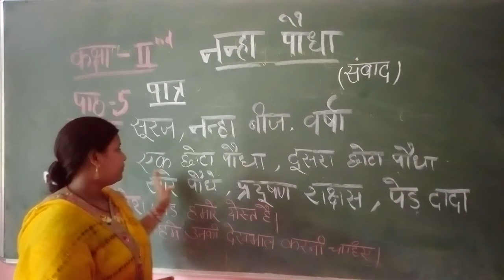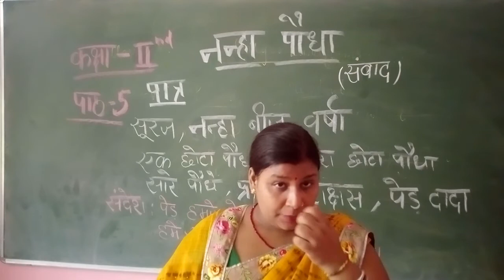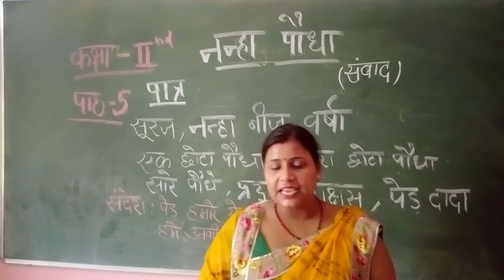Class II Online Class For Hindi Chapter 5 नन्हा पौधा Series I